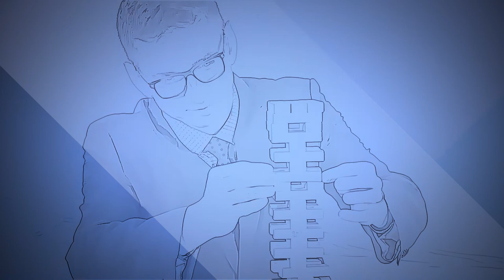Piece by Piece: Conversations with CHEST Leadership – Dr. Lisa Moores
2022 CHEST President David Schulman, MD, MPH, FCCP, talks with CHEST members about their journey in medicine, their passions, and how they got involved in CHEST.

In this episode, Dr. Schulman is joined by Chair of the CHEST Guidelines and Oversight Committee Lisa Moores, MD, FCCP, to talk about the guidelines process and how to get involved.